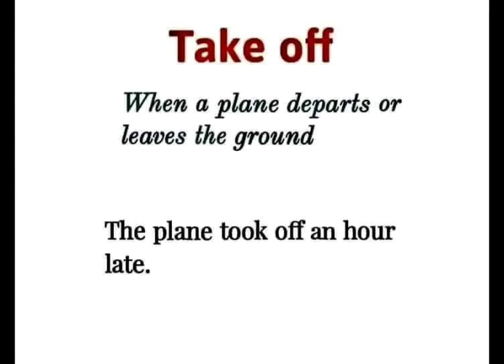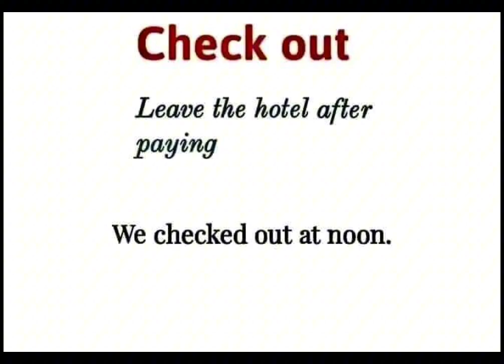Use of Idioms in Sentence by Sir Ammar Anwar - M F School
This Video is about to "Use of Idioms in Sentence"